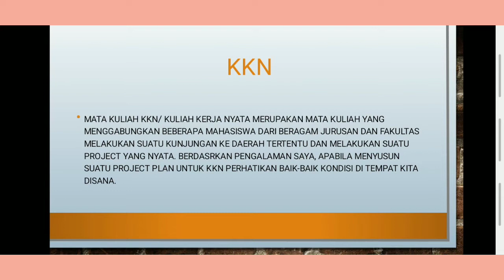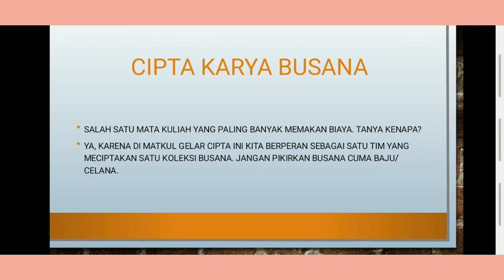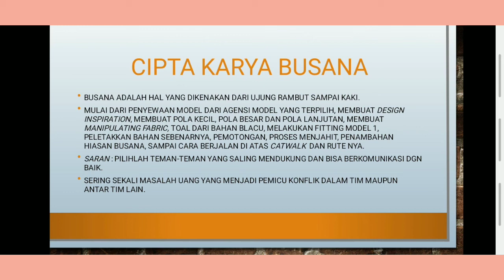Tata Busana Unesa Mata Kuliah yang paling beda dan unik 🤫🤫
Berikut ini penjelasan dari beberapa mata kuliah yang diajarkan di program studi S1 Pendidikan Tata Busana Unesa. KKN, PKL, PPP, CIPTA KARYA BUSANA.
Lihat video nya cuma 3 menit 😆
Jika teman2 mau dibuat versi lebih lengkapnya... komen dibawah yaa
semoga bermanfaat